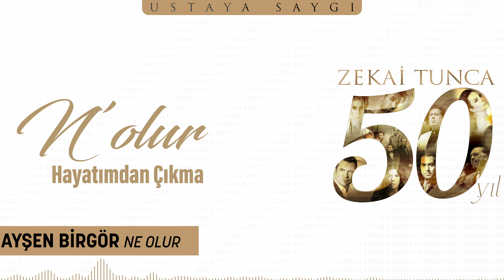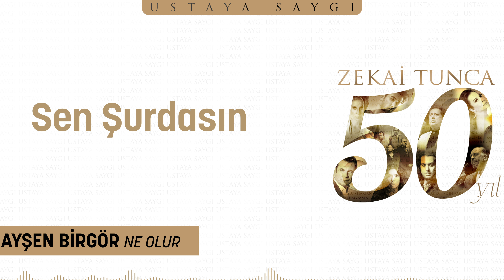Ayşe Birgör - "Zekai Tunca 50. Yıl Ustaya Saygı" Ne Olur - (Official Lyric Video)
NE OLUR HAYATIMDAN ÇIKMA

Bu Devirde, Bu Dünyada
Bir Görüşte Ne Bu Sevda
Gün Ortasında Rüyada
Özlerim Olsan Yanımda

N'olur Yanımdan Ayrılma
N'olur Hayatımdan Çıkma

Sen Şuradasın Ben Burada
Dağlar Var Sanki Arada
Tenimde Değil Ruhumda
Özlerim Olsan Yanımda

N'olur Yanımdan Ayrılma
N'olur Hayatımdan Çıkma

Bakma Şimdilik Mutluyum
Ruhum Kelebekler Gibi
Ayrılığı Bekliyorum
Kıyameti Bekler Gibi

N'olur Yanımdan Ayrılma
N'olur Hayatımdan Çıkma

BESTE: ZEKAİ TUNCA
SÖZ: ZEKAİ TUNCA